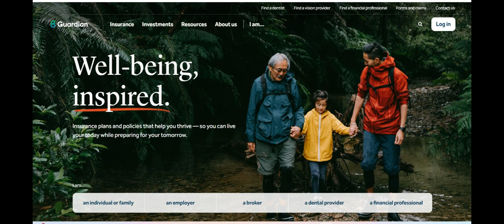Guardian Life Disability Insurance Review: Comprehensive Coverage for Income Protection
Guardian Life Disability Insurance offers a strong and reliable solution for individuals seeking protection against income loss due to illness or injury. One of the key advantages of Guardian Life Disability Insurance is its comprehensive coverage options, which provide financial support if you are unable to work due to a disability. The company offers both short-term and long-term disability insurance plans, ensuring that policyholders can choose the right coverage based on their needs. Additionally, Guardian’s disability policies cover a wide range of illnesses and injuries, including those that may not be immediately obvious, such as mental health conditions and chronic diseases, making it a versatile option for a variety of situations.

Another significant benefit of Guardian Life Disability Insurance is its flexibility in policy customization. The company allows customers to tailor their plans with features such as own-occupation coverage, which provides benefits if you are unable to perform the specific duties of your occupation, even if you can work in another capacity. Additionally, Guardian offers the option to increase coverage over time, which can be particularly beneficial as your career advances or if your financial needs change. The company’s reputation for reliable customer service also adds value to the overall experience, with clear guidance available throughout the application and claims process.

However, there are some drawbacks to consider with Guardian Life Disability Insurance. One of the primary concerns is the cost of premiums, which can be relatively high compared to other disability insurance providers. This may make it less affordable for individuals on a tight budget, particularly when combined with the need for comprehensive coverage. Additionally, while Guardian Life offers excellent coverage options, the application process can be time-consuming and may require detailed medical underwriting, which could be a barrier for some individuals, particularly those with pre-existing health conditions.

In conclusion, Guardian Life Disability Insurance offers a reliable and comprehensive income protection solution for individuals who want to safeguard their finances in the event of a disability. Its flexible coverage options, strong reputation, and customer service make it an attractive choice for those seeking a robust safety net. However, the relatively high premiums and potential complexity in the application process may be a drawback for some potential policyholders. Despite these challenges, Guardian Life Disability Insurance is a solid option for individuals looking for long-term financial protection in case of an unexpected disability.